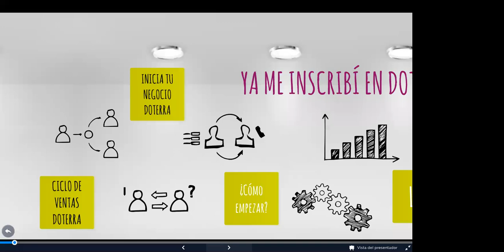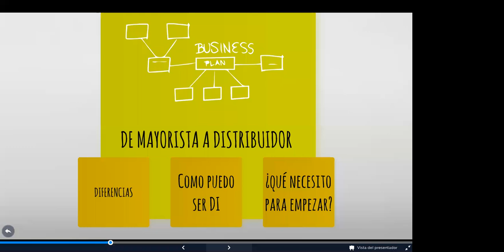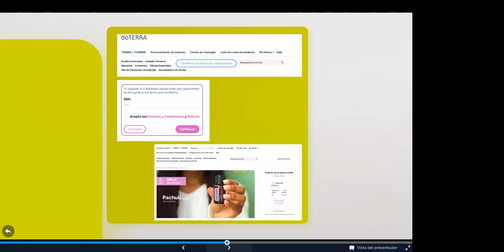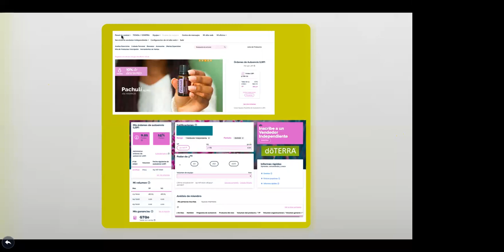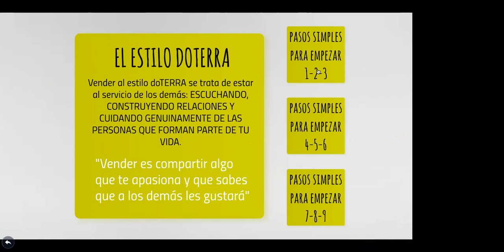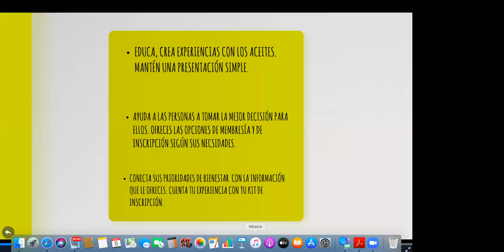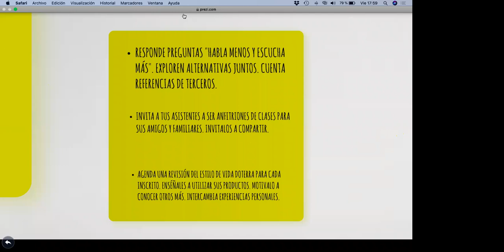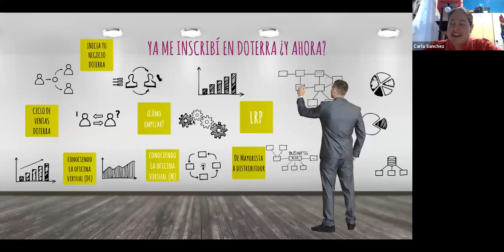Inicia tu negocio con doTERRA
Este video, ha sido explicado por la líder Plata, Carla Sánchez